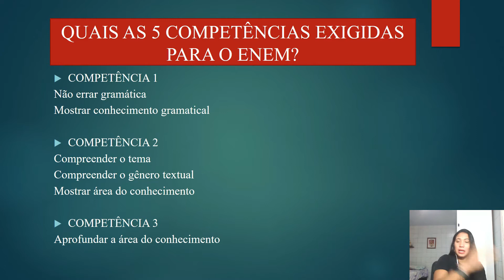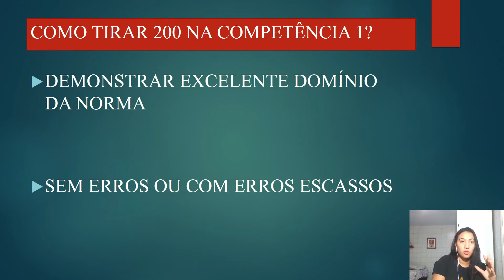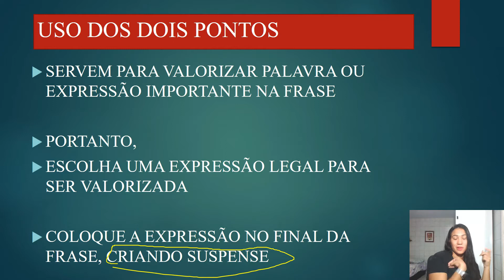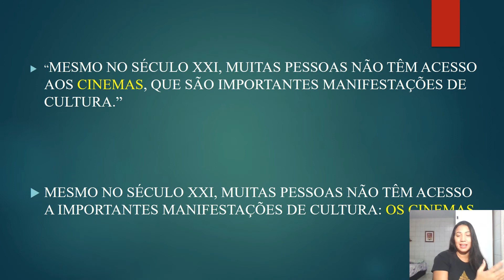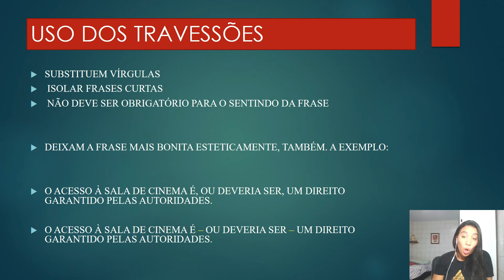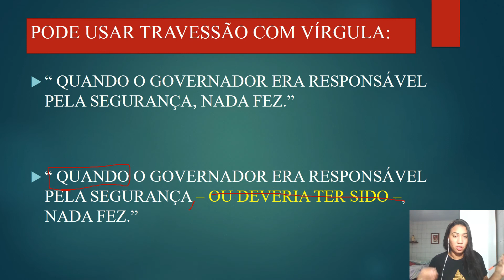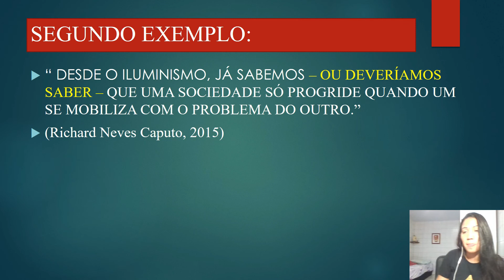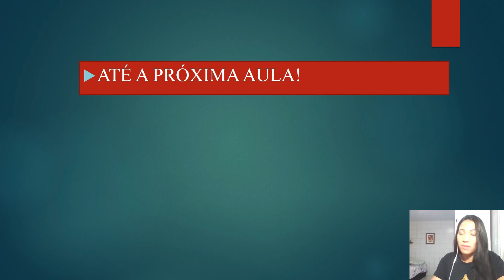PRODUÇÃO TEXTUAL-APLICAÇÃO DE ESTRATÉGIAS PARA GABARITAR A COMPETÊNCIA I- 1º -ENEM-PREVUPE SOLIDÁRIO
A aula é introduzida por meio da explanação das 5 competências exigidas pelo ENEM a fim de fazê-los tomar conhecimento, ainda que de forma geral, das habilidades necessárias para alcançar a nota máxima na produção textual dissertativa-argumentativa. No decorrer do ensino, daremos ênfase à Competência I, sobretudo reconhecendo-a como a que mais avalia nosso domínio dos recursos linguísticos e nossa capacidade de fazer uma única ferramenta demonstrar diferentes funções no texto. Tudo isto juntamente com exemplificações para unificar teoria e prática. Profª Adriele Andrade Lima da Silveira

O Pré-vestibular da Universidade de Pernambuco - PREVUPE Solidário é uma atividade de extensão da Universidade de Pernambuco – UPE, que visa à preparação imediata de estudantes do 3º ano e egressos do Ensino Médio para os processos de ingresso nas IES públicas. Envolve estudantes de licenciaturas (na qualidade de docentes) e docentes voluntários (na função de avaliadores dos conteúdos). Trata-se de uma edição especial do PREVUPE para o período da pandemia da Covid-19. Tradicionalmente o PREVUPE vem sendo desenvolvido presencialmente em 41 polos espalhados por todo o Estado, atendendo, a cada ano, mais de 11 mil estudantes. Com o distanciamento social imposto pelo Governo do estado como forma de mitigar os efeitos do contágio e a falta de financiamento, universitários extensionistas e professores da UPE e de outras instituições, em uma ação voluntária, estão produzindo e disponibilizando material de estudo em formato de videoaula e de PodCast.
Para participar do PREVUPE Solidário o estudante deve se inscrever através do Com a inscrição ele receberá informações sobre os processos de ingresso, lives especiais, lista de exercícios, catálogo de audiovisuais para estudos, entre outros. Professores e universitários extensionistas que desejam colaborar como voluntários neste programa devem realizar sua inscrição através do link a seguir